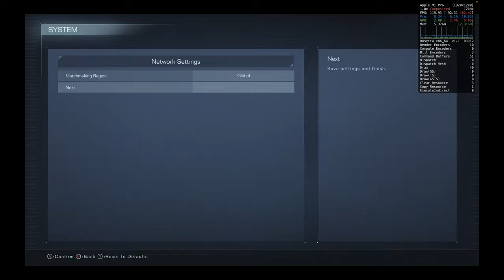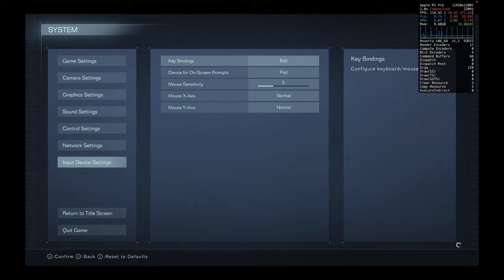Armored Core VI: Fires of Rubicon Benchmark Crossover 24 on M1 Pro